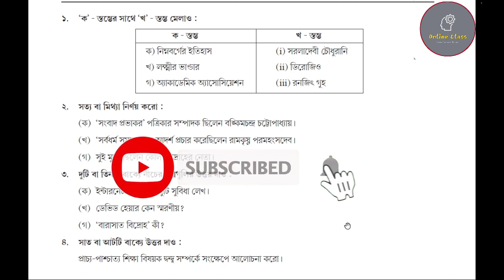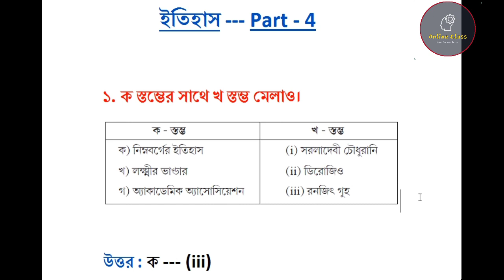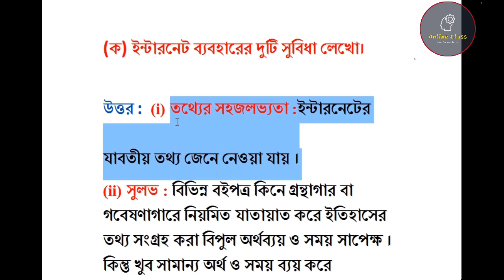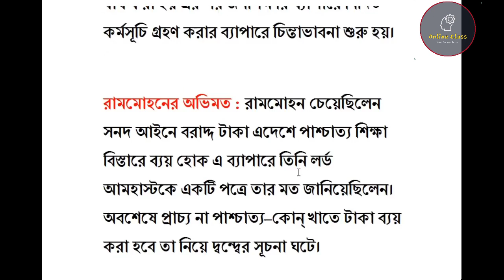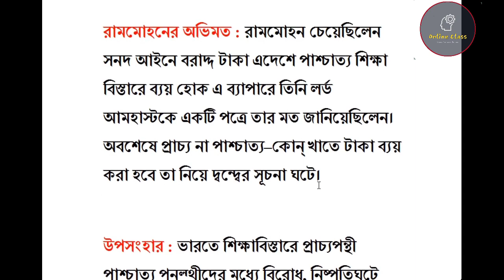Class 10 New Model Activity Task History 2021 Part 4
About Video : Class 10 New Model Activity Task History 2021 Part 4 | Model Activity Task Class 10 History Part 4 | Online Class With New Way.

1Mr3UX6gSDkORU91MRZatuFVdzULXaa8o/

new model activity task class 10 2021
class 10 new model activity task history 2021
class 10 history model activity task part 4 2021
class 10 new model activity task
history new model activity task class 10 2021
madhyamik new model activity task 2021
history part 4 model activity task class 10
nodel activity task class 10 history part 4